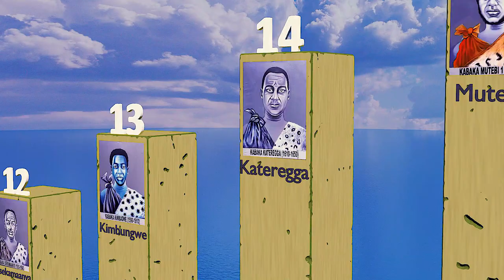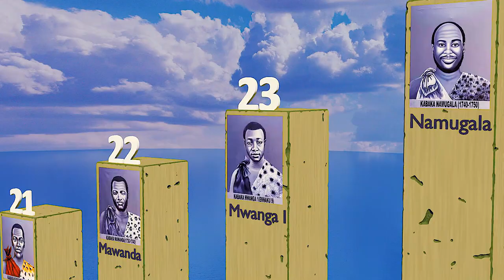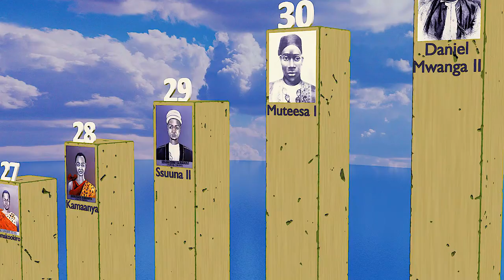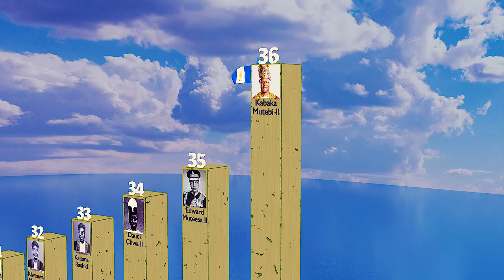All 36 kings of Buganda (From Kintu to the current)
Today we bring to you all the Kings of buganda from the first to the 36th.